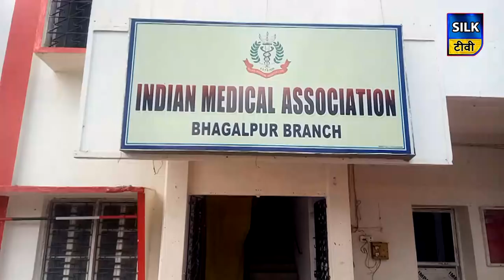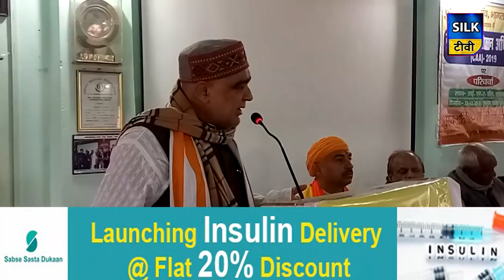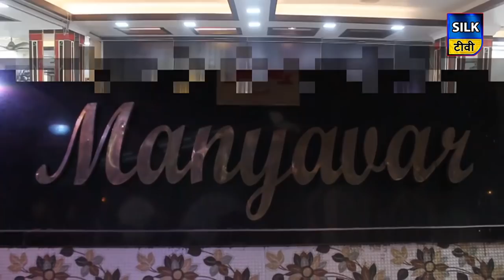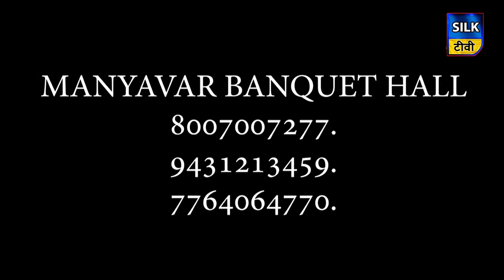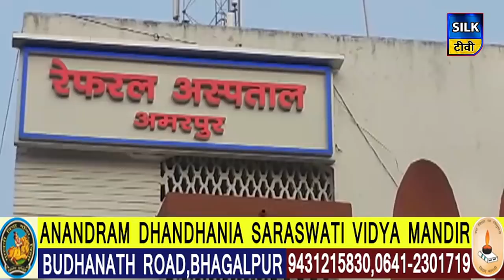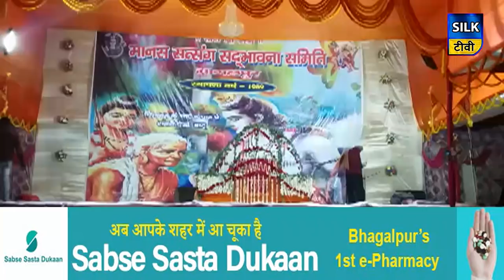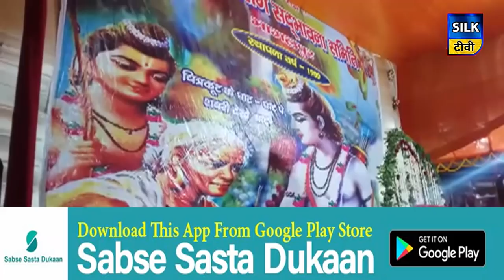SILK TV- जिले की खबरें एक साथ | 27 DECEMBER 2019